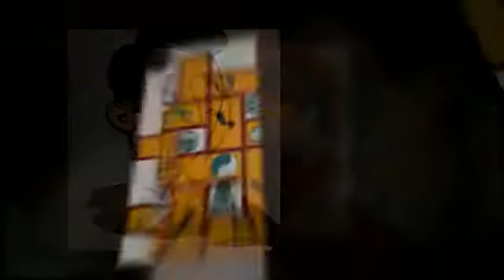The perfect answer to 'Does my bum look big in this?'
This is one of those 'couple' questions which strike terror in the heart of many men, maybe even all men.
When asked questions like this men go inside their head to seek information they can use to answer this question or find a 'solution' to fit. When all they find is a complete blank they go into a state of panic. A man without a solution is like a fish out of water.
Possible ways out include becoming completely deaf, cutting off a finger to distract attention, rushing off to answer the phone (that isn't ringing), asking if they can call a friend or the rather naff standard answer of  "You look lovely in anything Darling, but best of all in nothing!"
When backed into a corner and pushed to answer, the option of flight no longer possible, then a man might lose the plot and shout, or appear angry, or blame the lady for taking too long to get ready, making a fuss or generally not knowing what she is doing.
All of this is a cry for help.
Unfortunately help does not arrive.
The cavalry stay firmly on the wrong side of the hill.
Until now..
At last here is the answer and solution men seek. Not just another humourous poke but real answers for real couples.
In this handy e-book discover 'what she really means' and 'what he can say'. Move away from avoiding the bedroom when she is changing, to being companionable and even useful.
Going out can become a pleasure once more. Armed with this new understanding men can earn lots of Brownie points, and we know what lots of Brownie points leads to, Don't we? (Nudge, nudge, wink, wink)
right now to download your FREE copy with our compliments, and as a bonus you'll receive our monthly email newsletter called 'Relationship News and Views'. Full of more tips, observations and stories about men and women and the challenges of being a couple.